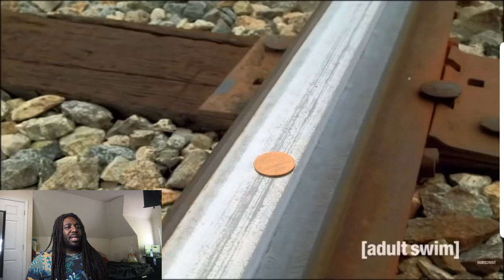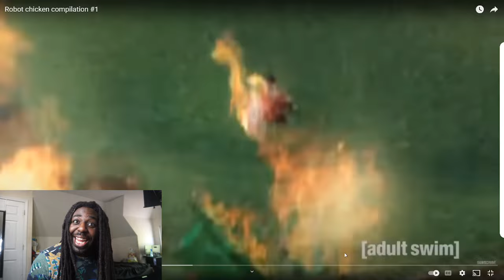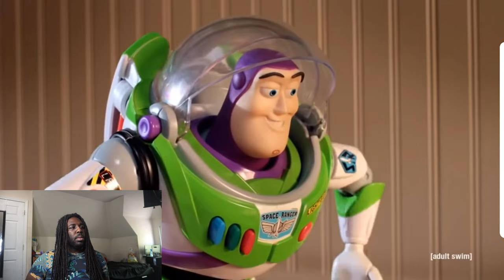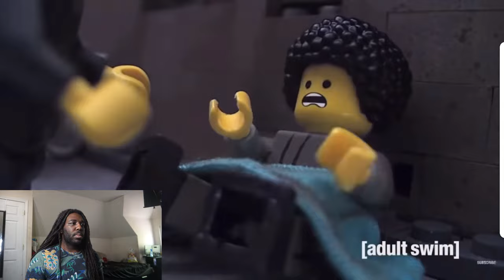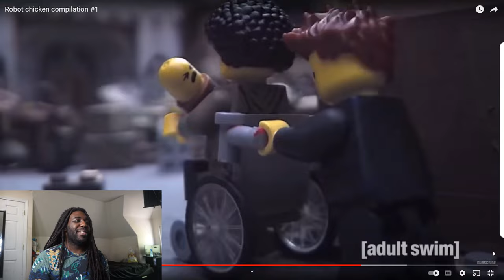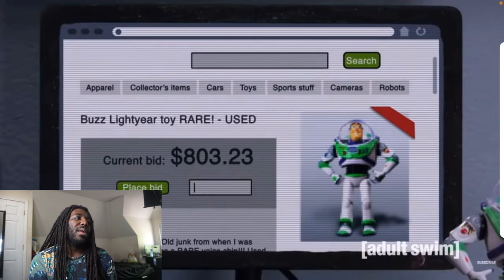Robot chicken compilation #1